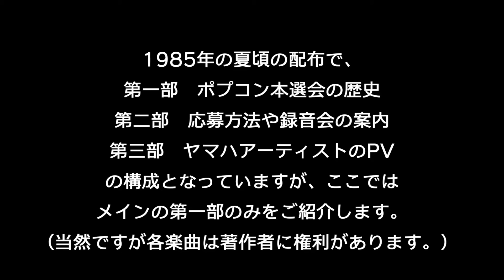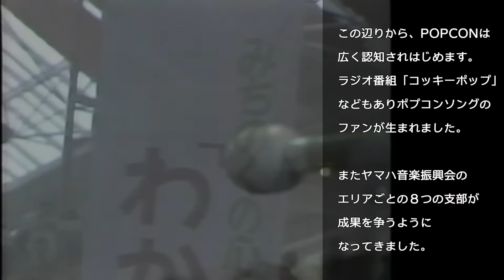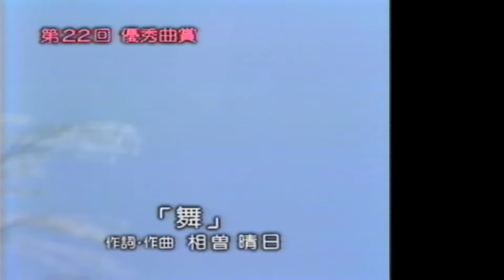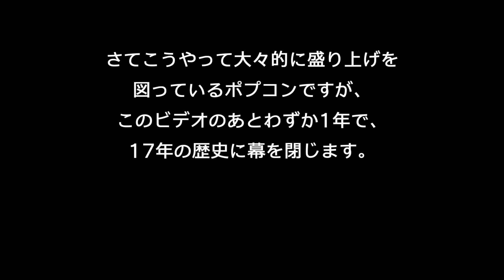Memory of POPCON【再アップ】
ポピュラーソングコンテスト（通称ポプコン）の第30回大会を記念し、応募促進や本選会の集客を目的として、楽器店などに配布されたビデオテープを元に、若干の解説を加えた動画です。